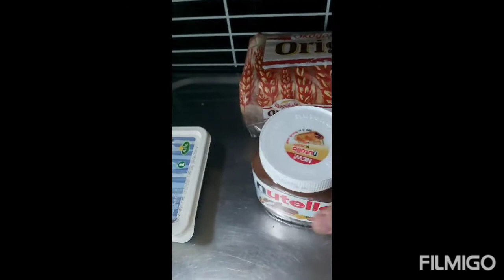Nutella benana breakfast